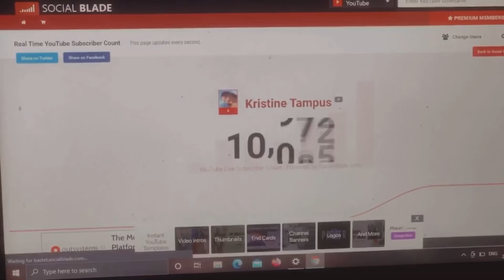CELEBRATING 10K SUBSCRIBERS + UNBOXING!!🥳 | KRISTINE TAMPUS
📌Social accounts